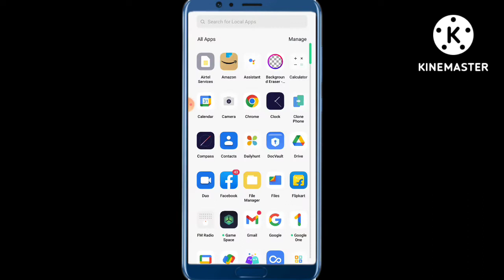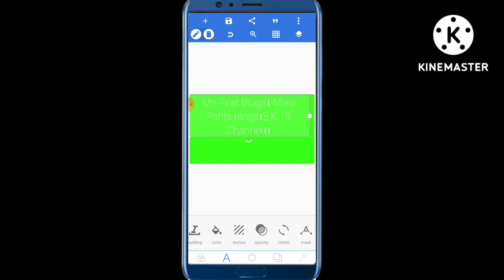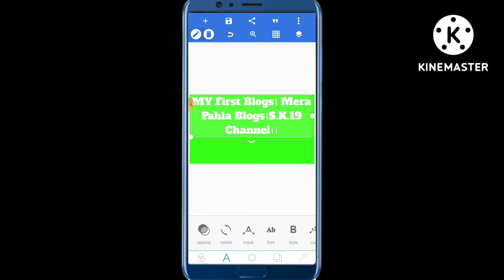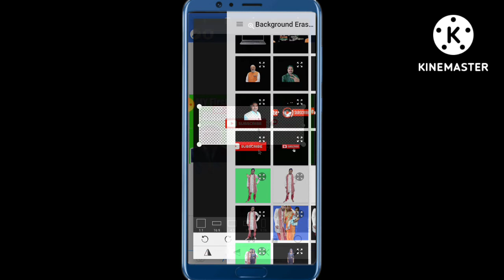YouTube Thambnail Kaise Banaye|| YouTube Thambnail Banane Ka Tarika||S.K. Channel 19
YouTube Channel Thambnail Kaise Banaye|| YouTube Channel Thambnail Banate Hai||S.K. Channel 19||

S.K. Channel 19,

Material Use By Me:-👇

WeCool Bluetooth Extendable...

Stookin® Chroma ग्रीन बैकग्राउंड...

Safran Morpho Icons MSO 1300 E3...

SanDisk Cruzer Blade 32GB USB...

About This Videos:- Dosto Es Videos Me Maine Apko YouTube Channel Ke liye Thambnail Kaise Banaye uske Bare Me Bataya Hu

Ydi Video Achhi Lge To